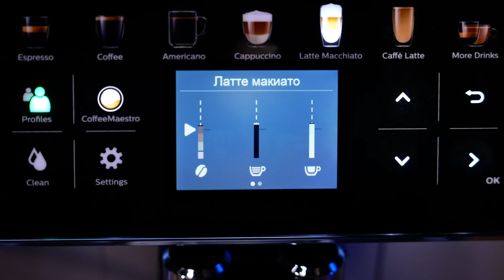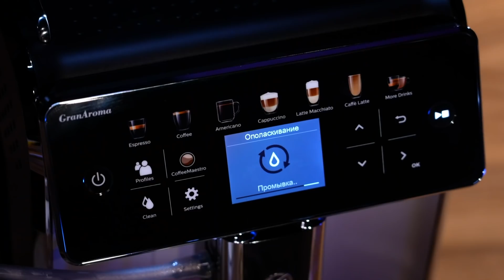Руй Витория – всё! / В Спартак едет подкаблучник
Спартак уволил Руя Виторию. И я вдруг понял, что о Витории мы так толком ничего и не узнали. Его не продвигала пресс-служба клуба, как продвигала Тедеско. Ему не привезли игроков, его бросил Попов. Короче, загадкой остался Руй Витория. Но! Известно главное: он дал результат. А в Спартаке это удаётся немногим.
Однако Руя больше нет. Едет Ваноли. Добро пожаловать, сеньор Кот в мешке.